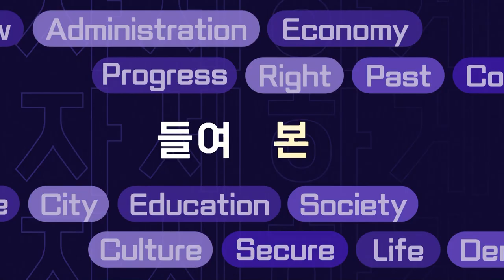KCTV 김석범의 인더뷰_정책진단[제주 도시의 미래비전은?] 예고편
김석범의 인더뷰_정책진단 [제주 도시의 미래비전은?]

8월 2일(금) 첫방송
09:30 / 15:20 / 20:10